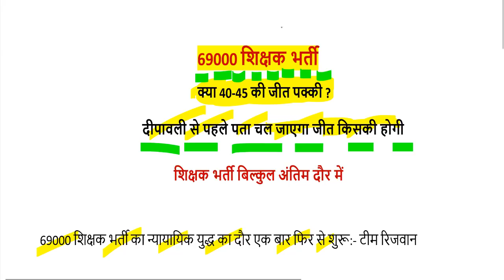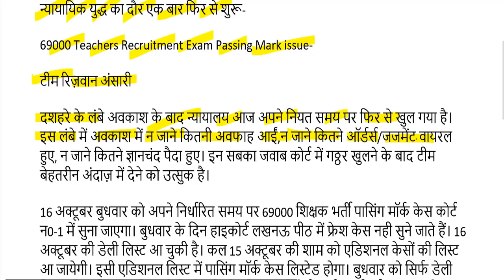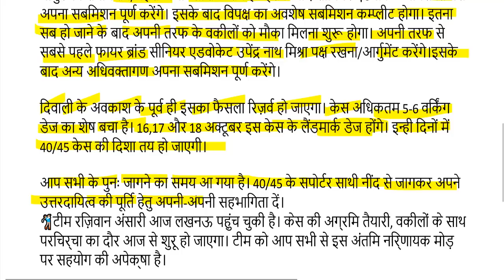69000 शिक्षक भर्ती SAFE GUNANK ( super tet cut off latest news) stet safe zone 2019 ? 40-45 ? 60-65